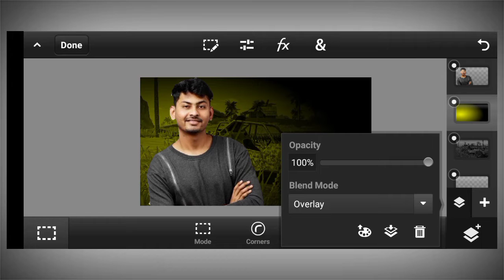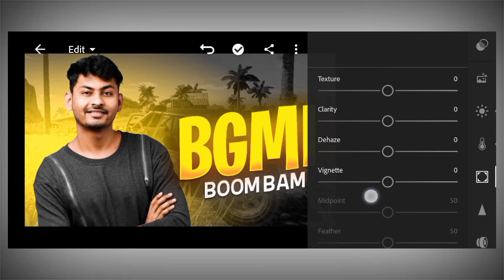Make Thumbnail Like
About This Video:- Ajj Ki Is Video Me Mane Sikhaya H How To make Thumbnail Like dynamo gaming in ps cc or ps touch

Your Quaries :-

how to make livestream thumbnail like dynamo gaming
dynamo gaming thumbnail kaise banaen
dynamo gaming jaisa thumbnail kaise banaen
how to create thumbnail like dynamo gaming
how to create bgmi live stream thumbnail like dynamo gaming
dynamo gaming thumbnail kaise banate hain
thumbnail kaise banate hain dynamo gaming
pubg thumbnail tutorial in Hindi
BGMI thumbnail tutorial in PS CC or PS touch